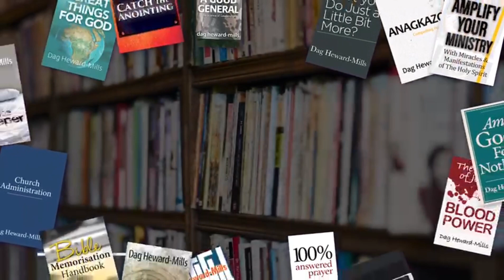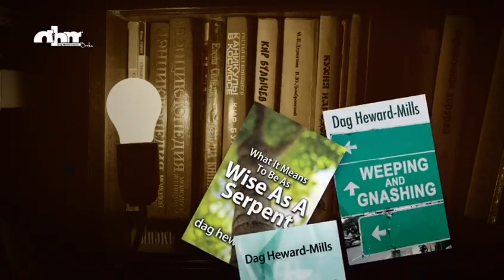Bestselling Christian Authors in Ghana | Dag Heward-Mills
Ghana is blessed with many prolific authors. Among these bestselling Christian authors in Ghana is Dag Heward-Mills. Dag Heward-mills has authored over a 100 titles and published over 40 million books. He is a founder, Megachurch pastor, evangelist, and bestselling Christian author. The topics of this Bestselling Christian Author in Ghana have helped in the development of many Christians and pastors worldwide.